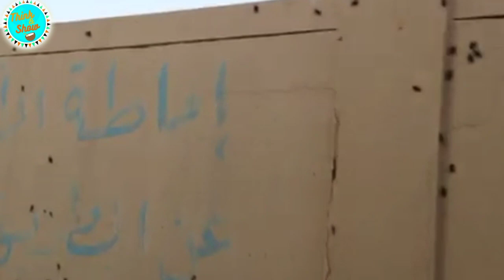tiddihamla, Attack of locust in Saudi Arabia/Makkah 2019, Tiddi ka hamla Makkah pe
Locust attack in Makkah 2019,